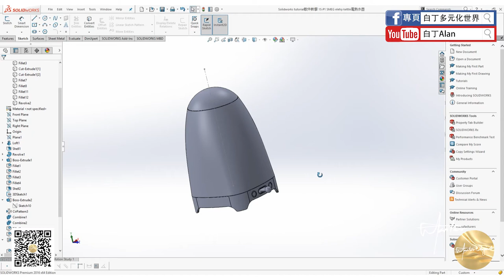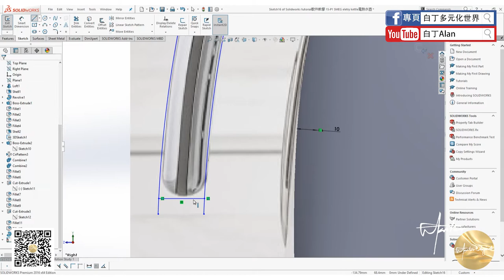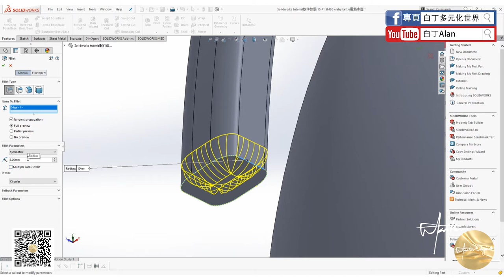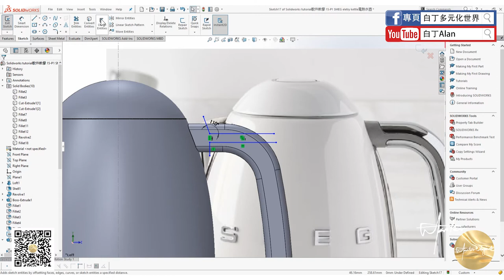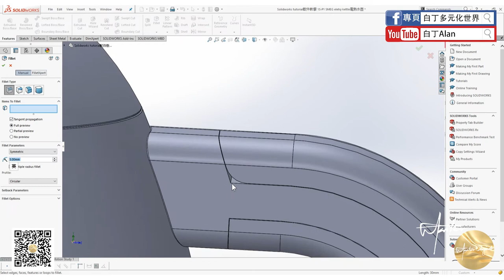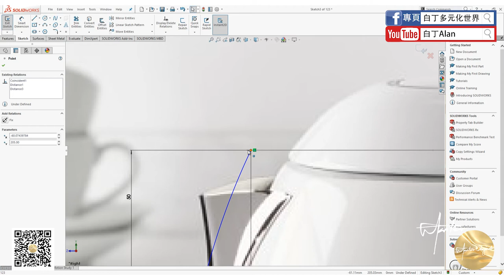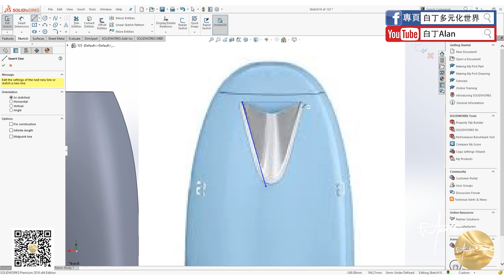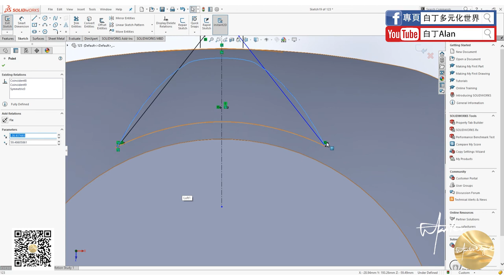Solidworks tutorial軟件教學 15 P2 SMEG eletry kettle電熱水壺